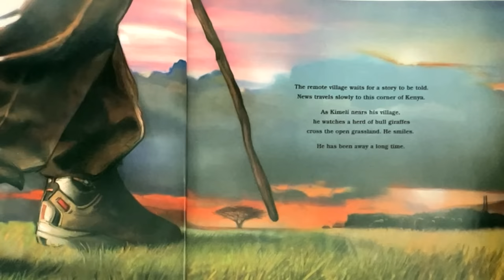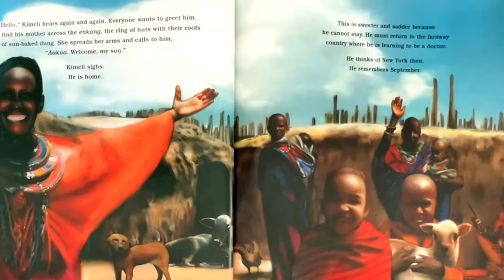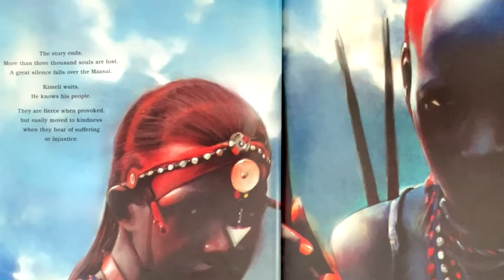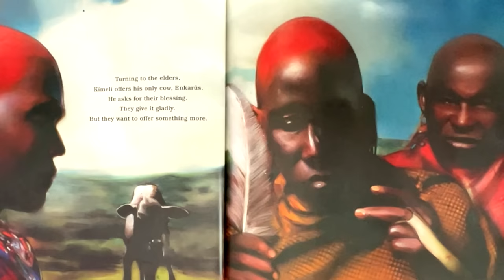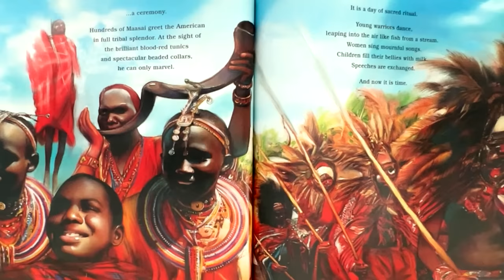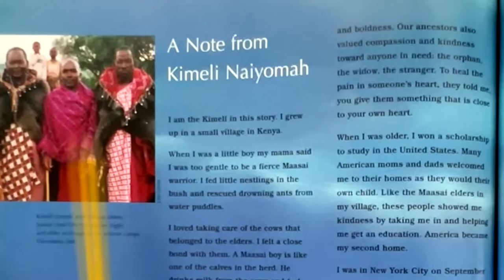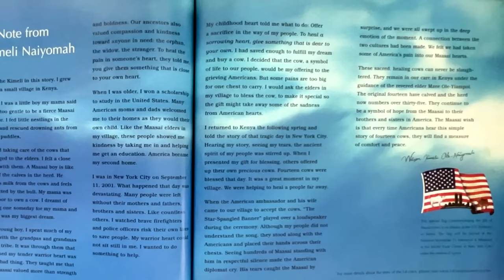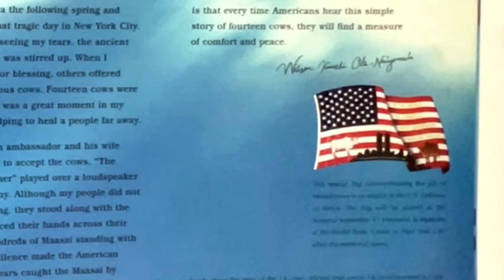14 Cows for America {acts of kindness and compassion, bringing hope} (9/11 Related Book) Read Aloud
“14 Cows for America” is a touching picture book that recounts a true story. It revolves around an unusual ceremony that took place in a remote village in western Kenya, just nine months after the September 11 attacks. During this ceremony, legendary Maasai warriors offered a gift to the grieving American nation: fourteen cows. These cows symbolized hope, compassion, and friendship across boundaries, nations, and cultures. The heartwarming tale is beautifully illustrated by Thomas Gonzalez and written by Carmen Agra Deedy in collaboration with Wilson Kimeli Naiyomah.

The book captures the extraordinary moment when the Maasai people, despite their own challenges, selflessly reached out to comfort a nation half a world away. It’s a story of generosity and resilience that transcends borders and reminds us of the power of human connection.
Reading Age: 6 - 10 years
Language: English
Grade Level: 2 - 5
Publisher: Peachtree
This heartwarming tale serves as a reminder that even in times of tragedy, acts of kindness and compassion can bridge gaps and bring hope to those in need. AI generated).